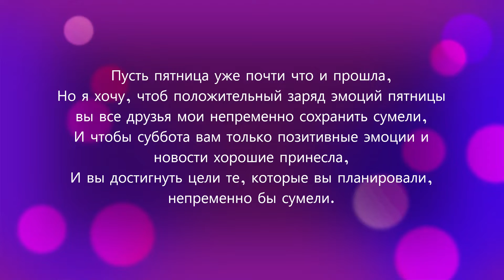Стихи про пятницу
Эту небольшую музыкальную открытку с пожеланиями в стихах я посвятил одному из желанных дней для тех людей, которые работают по пятидневной неделе:
Пусть пятница уже почти что и прошла,
Но я хочу, чтоб положительный заряд эмоций пятницы вы все друзья мои непременно сохранить сумели,
И чтобы суббота вам только позитивные эмоции и новости хорошие принесла,
И вы достигнуть цели те, которые вы планировали, непременно бы сумели.
I dedicated this little musical postcard with wishes in verse to one of the coveted days for those people who work on a five-day week:
Even if Friday has almost passed,
But I want you all my friends to be able to preserve the positive charge of Friday's emotions by all means,
And so that Saturday brings you only positive emotions and good news,
And you would certainly be able to achieve the goals that you planned.